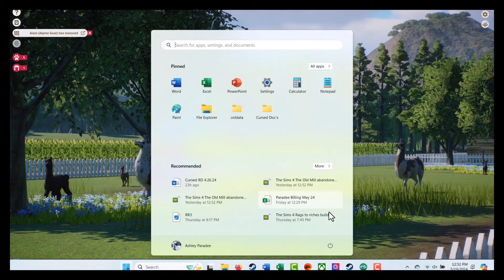Planet Zoo: Emilia Zoo Tour!!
In this very special episode we tour our finished Emilia Zoo!!